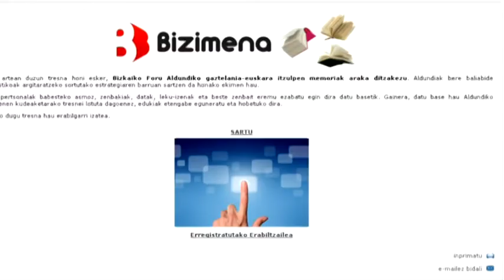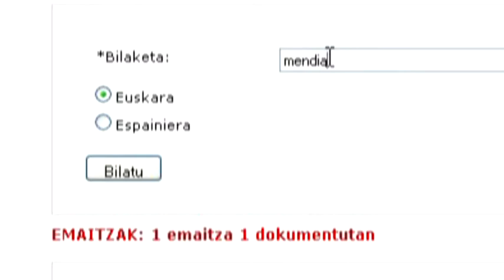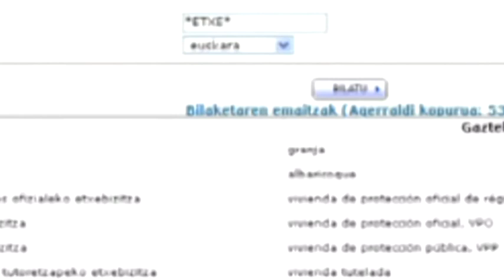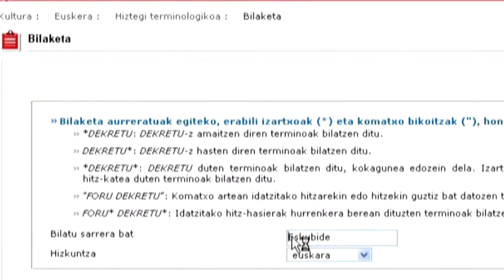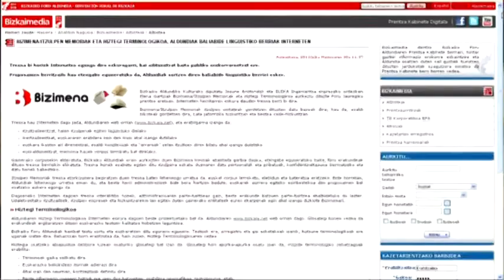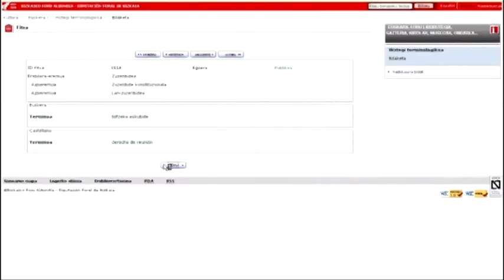Hamaika.BIT 33. saioa: Bizimena plataforma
Bizimena Bizkaia Foru Aldundiko Euskara Zuzendaritzak sortutako itzulpen plataforma da. Egitasmo hau gizarteratu egiten da, eragile eta erabiltzaile guztien partaidetza sustatzeko.